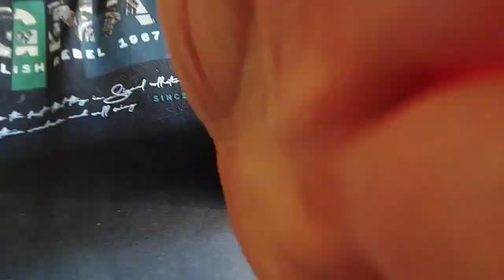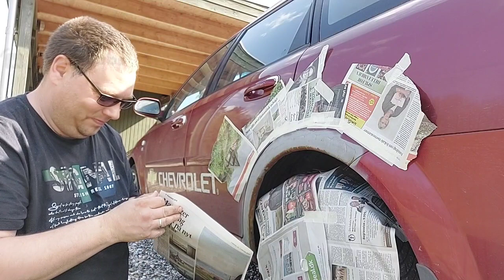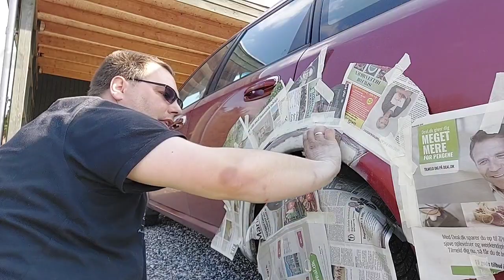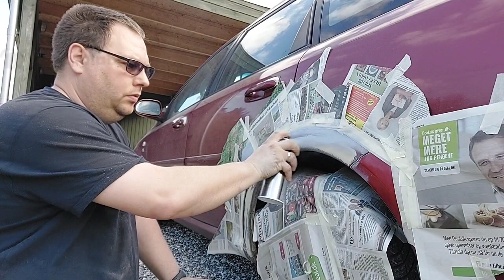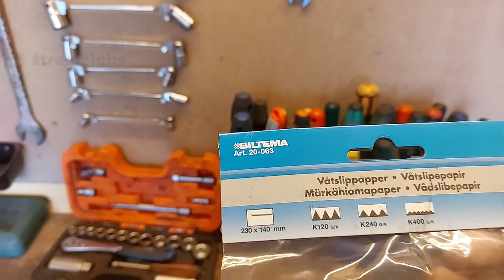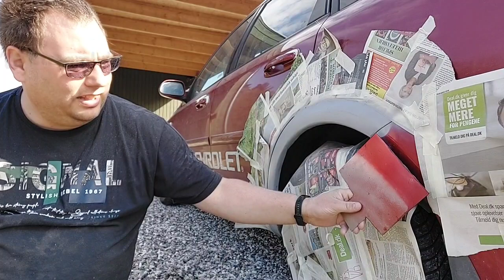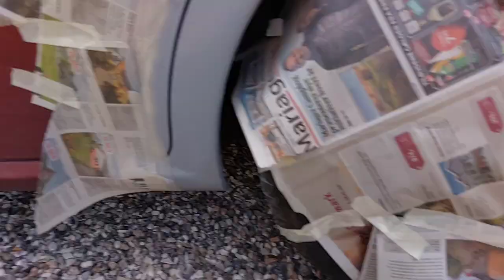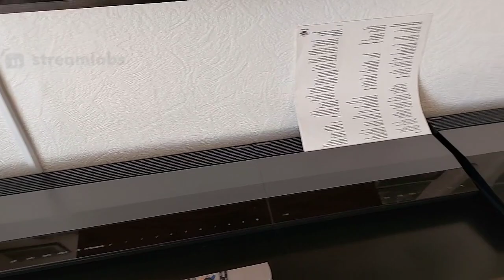not yet an automatic feature on laptops as they are today